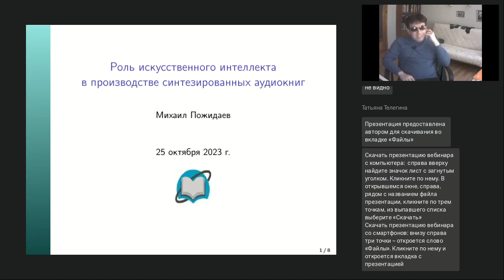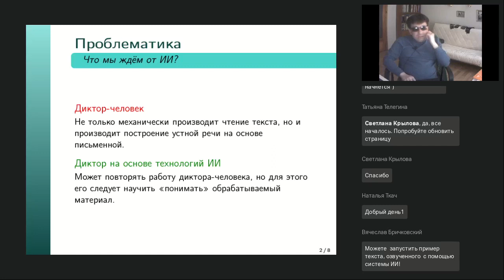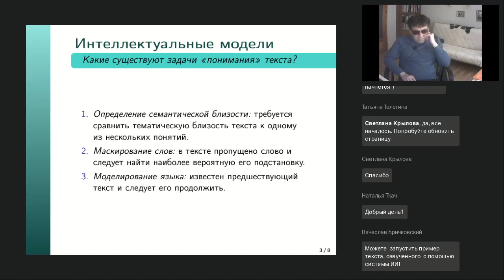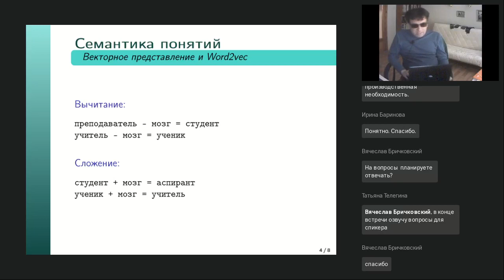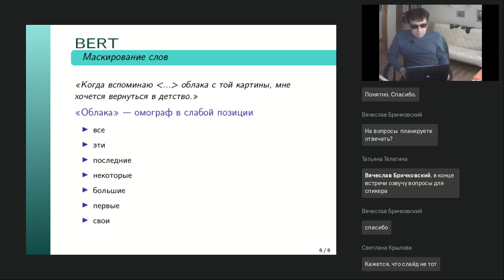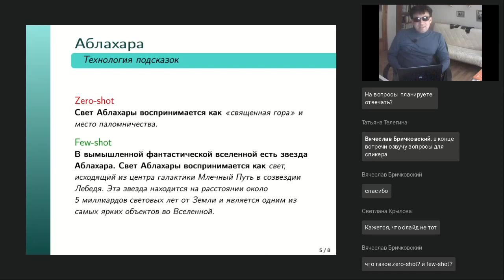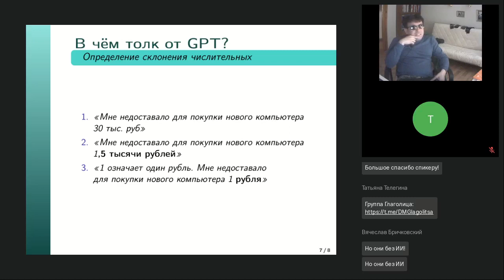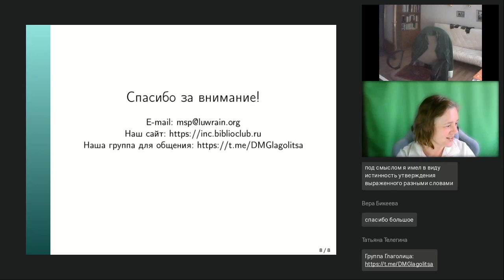Роль искусственного интеллекта в производстве синтезированных аудиокниг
Вебинар
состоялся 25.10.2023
Ведущий вебинара:
Михаил Пожидаев, кандидат технических наук, специалист в области теоретической информатики

Легко ли робота заставить быть диктором и читать книгу? Несложно, если робот не хуже диктора воспринимает и понимает нужный нам текст. Получается, нам нужен интеллект диктора, но только искусственный! На нашем вебинаре вы узнаете, какие интеллектуальные технологии мы можем применить для создания искусственного интеллекта диктора. Их немало, и они во многом сосредоточены вокруг обработки естественного языка и компьютерной лингвистики. Мы расскажем какие лингвистические модели развиваются наиболее активно, и какой вклад они могут сделать в нашу работу. Может ли нам помочь нашумевшая модель ChatGPT? Есть ли материалы в открытом доступе или всё спрятано? Может ли человек без айтишного образования работать со всем этим? Традиционно будем отвечать на самые горячие вопросы!